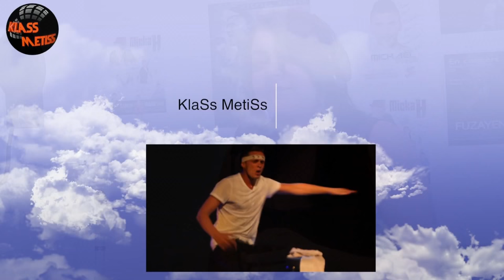KM Academy - Jennifer VERGOZ (cover) FEELIN' GOOD Muse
Parfait ! Sensuel ! Puissant ! Aérien !
Parfait...